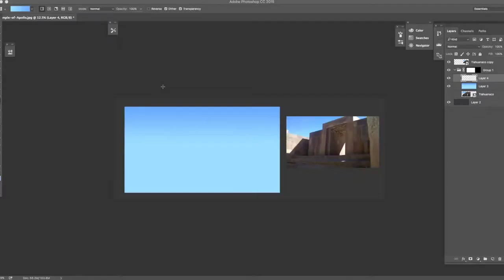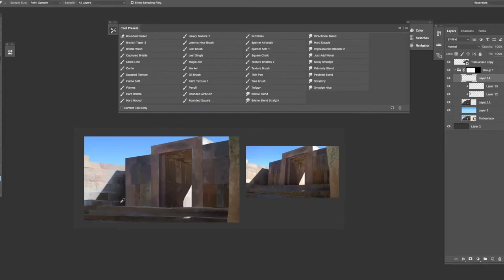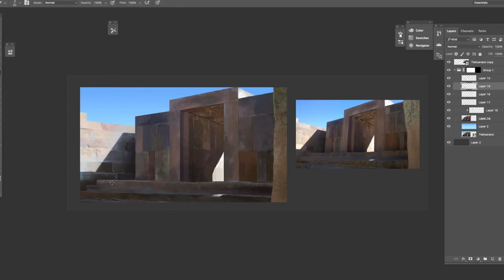Megalithic Study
1 hour magelithic structure study.